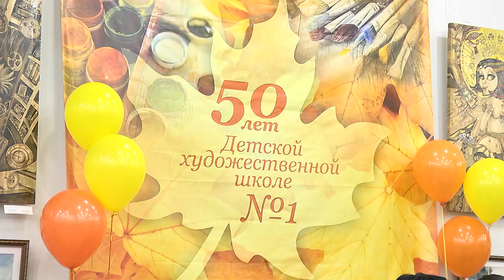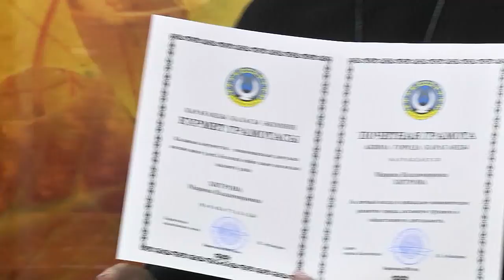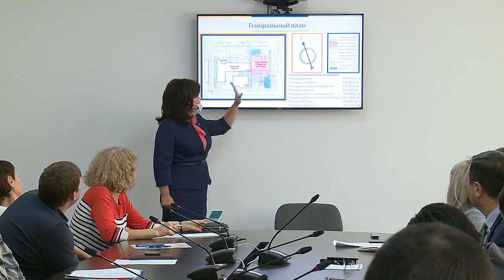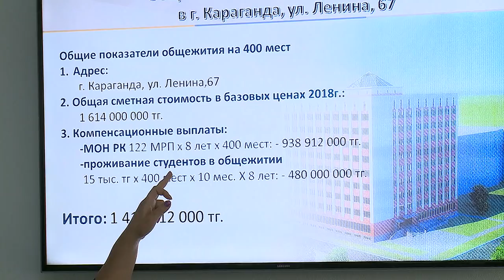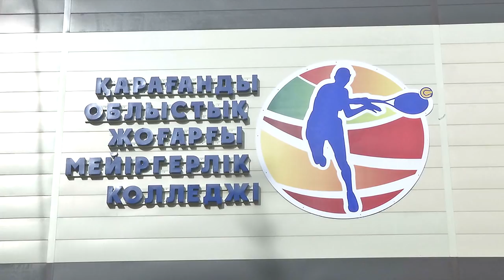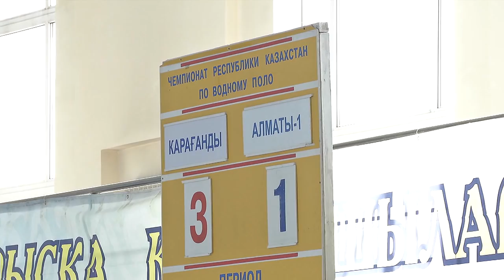02/11/2018 - Новости канала Первый Карагандинский